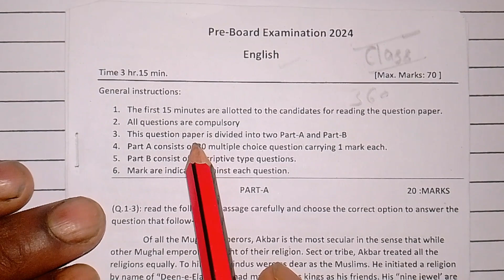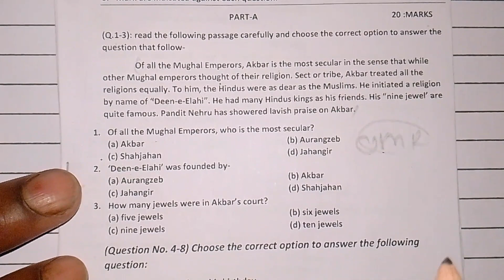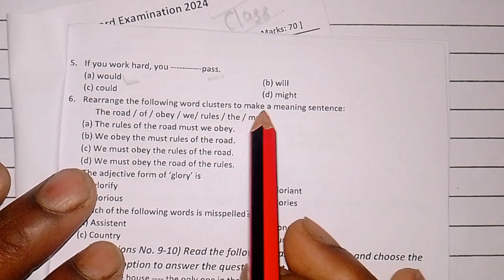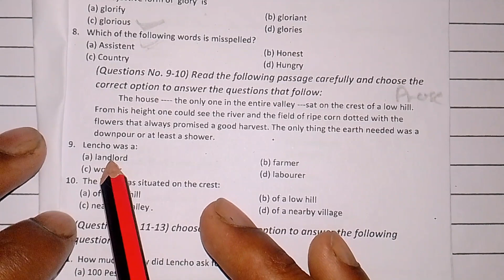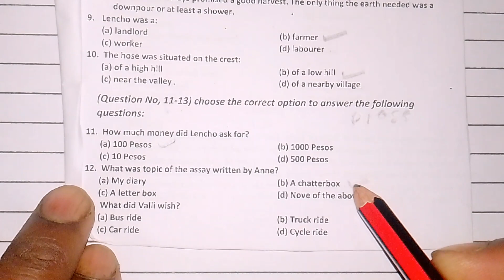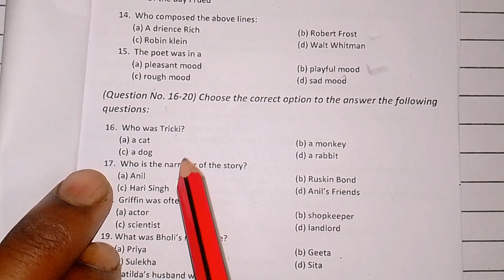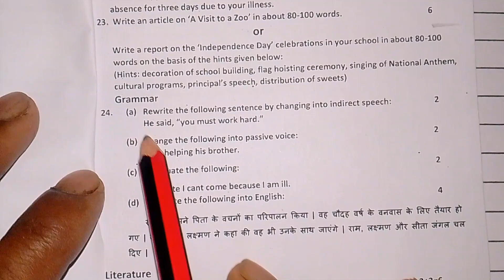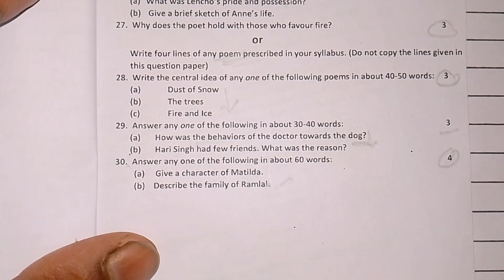Class 10th English Pre Board exam 2024 Model Paper Up board // class 10th English model paper